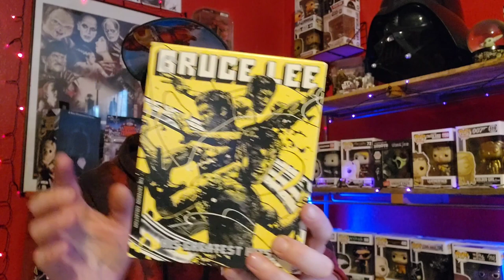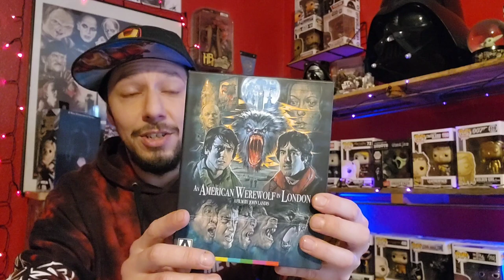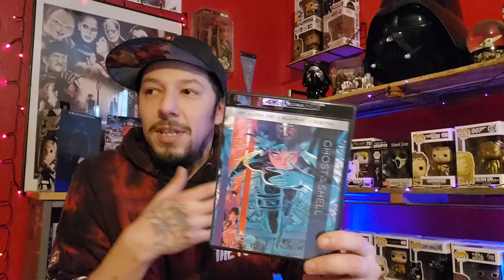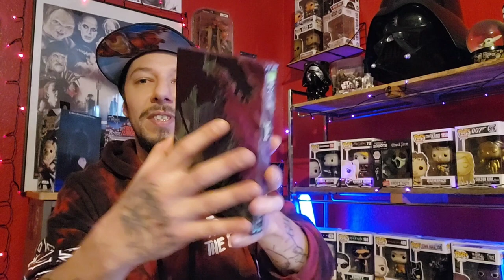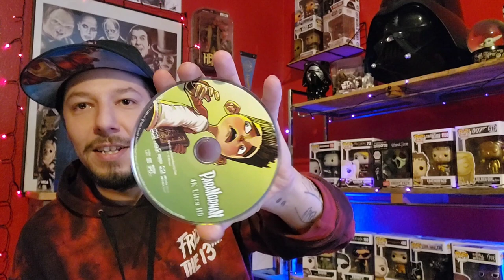Top 5 favorite Physical Media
Today I wanted to go over my Five favorite physical media items I own.